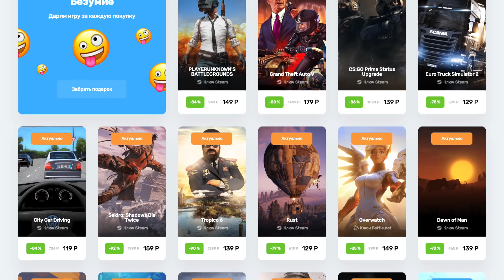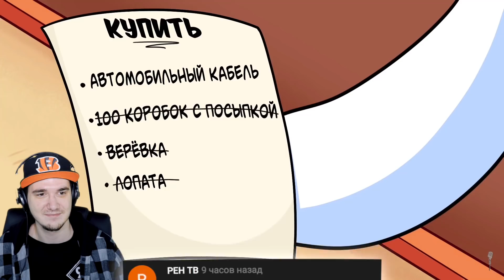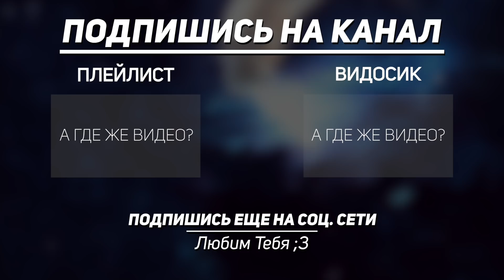НЕЗНАКОМЦЫ ► TheOdd1sOut (Просто Озвучка) | Реакция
НЕЗНАКОМЦЫ ► TheOdd1sOut (Просто Озвучка)